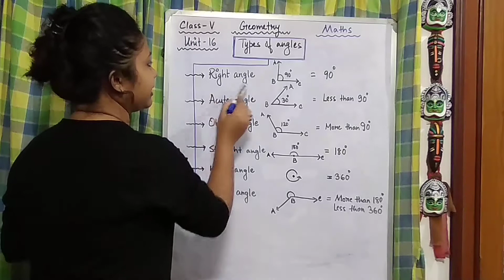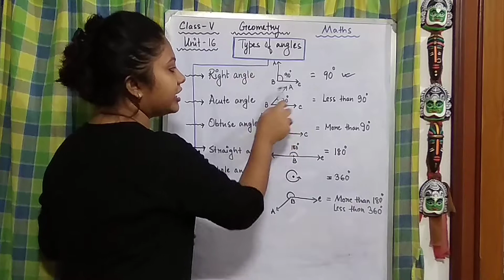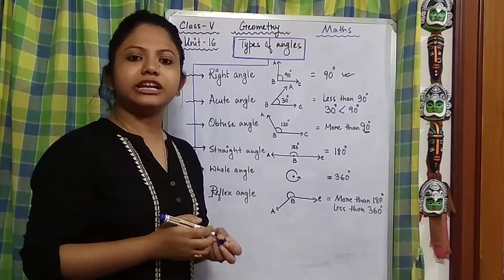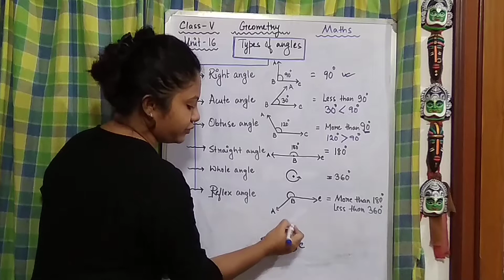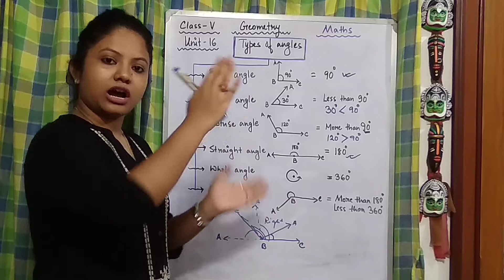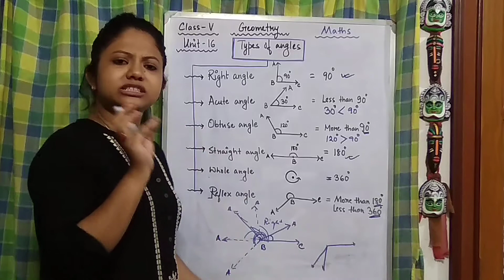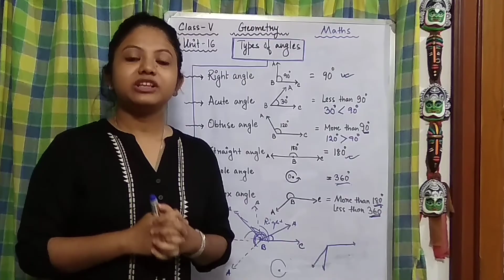STD-5, MATH_(UNIT-16)_GEOMETRY_(PART-3)